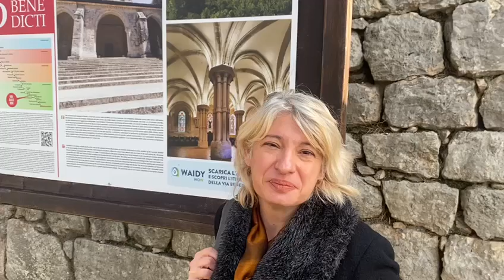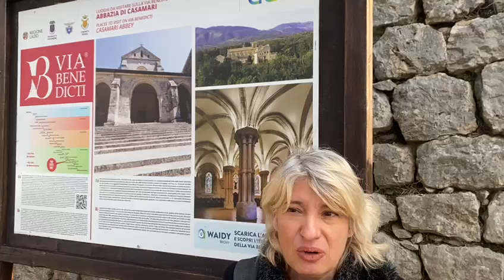'Via Benedicti", la Dott.ssa Monia Franceschini: "Un'importante operazione di innovazione"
Il funzionario di Roma Capitale e membro del Direttivo della D.m.o. Vamos Aniene commenta presente alla cerimonia